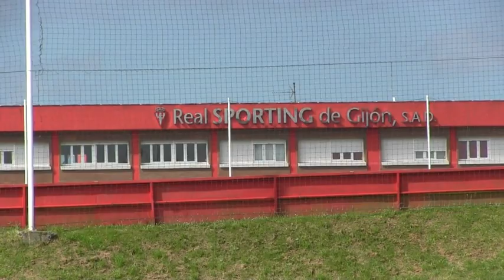Entrenamiento en Mareo antes de jugar contra el Real Avilés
Entrenamiento del C. D. Eldense en Mareo. Declaraciones de Bardanca antes del encuentro ante el Real Avilés.